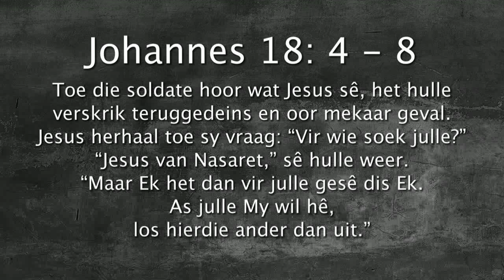Oordenking 28 Augustus 2017